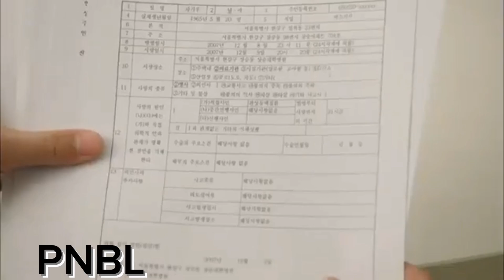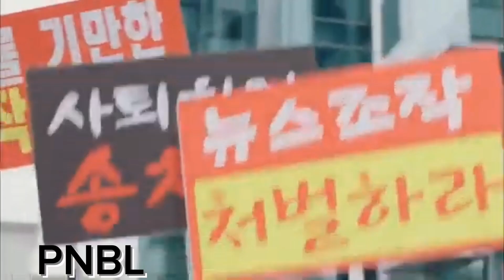EP13-P3 PINOCCHIO KOREAN DRAMA TAGALOG DUBBED